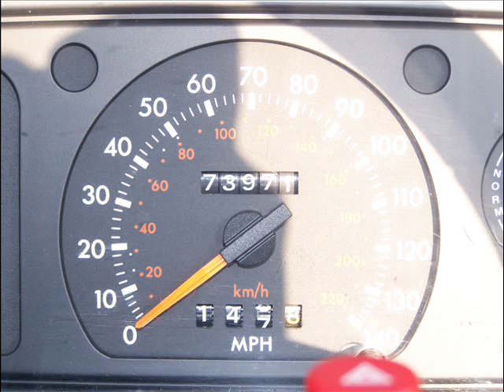Ford Escort XR3i - My Car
Mk 4 Ford Escort XR3i